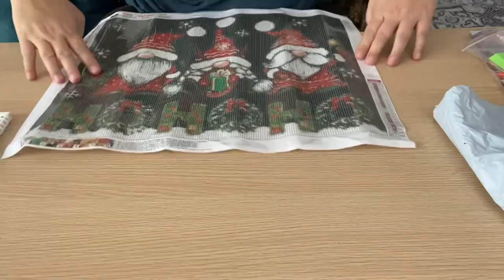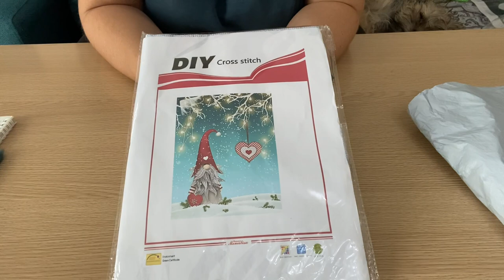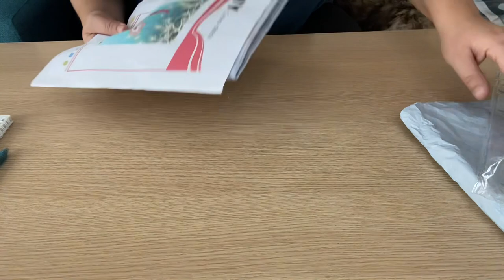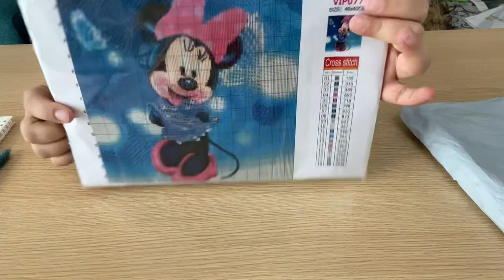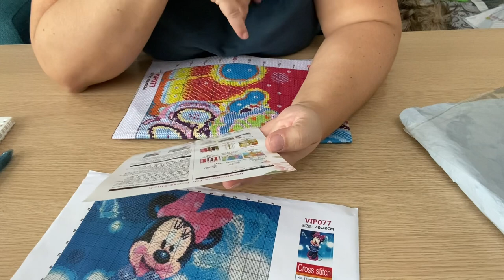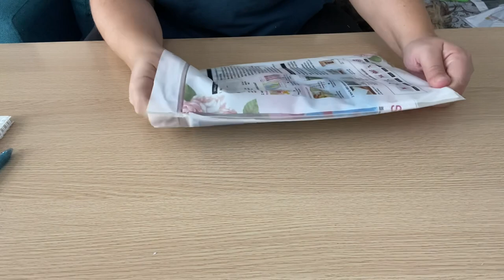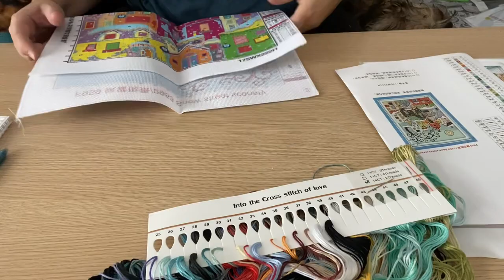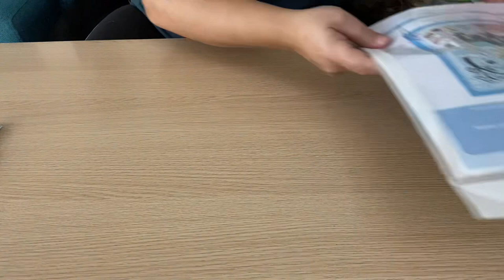Diamond Painting Unboxing Dp Clubs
J’espère que cette vidéo vous aura plu. Comme d’habitude, je vous mets le lien du site et le lien des produits que j’ai choisi ci-dessous :

A bientôt